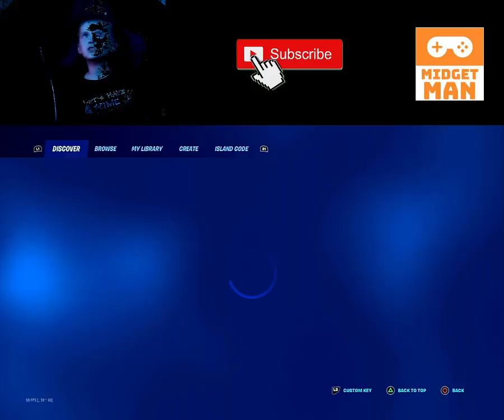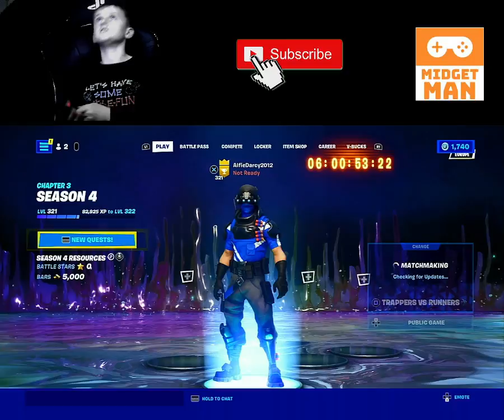NEW PLAYSTATION CUP IN FORTNINE